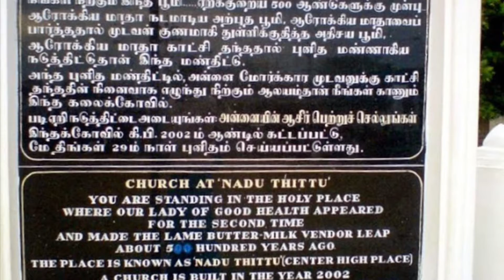Velankanni video today's update/church after lockdown vlog/வேளாங்கண்ணி ஆலயம் /family trip 6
Velankanni today's update / Velankanni church after lockdown vlog / வேளாங்கண்ணி ஆலயம் After lockdown/family trip

புனித ஆரோக்கிய அன்னை திருத்தலம் நாகப்பட்டினம் மாவட்டம், வேளாங்கண்ணி தமிழ்நாடு

அடித்தளமிட்டது 17ஆம் நூற்றாண்டு
Velankanni Church 2021 / Road Trip / Rajiv Views / Tamil / Velankanni Beach
வேளாங்கண்ணிமாதா லாக்டவுனுக்குபிறகு